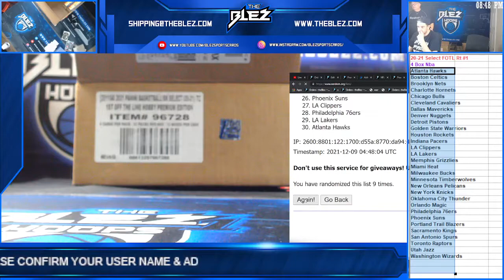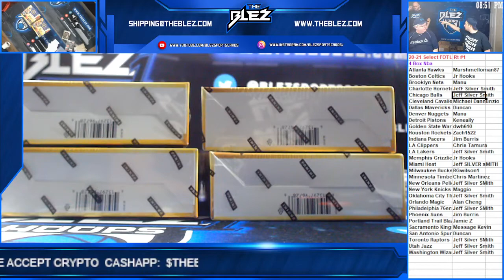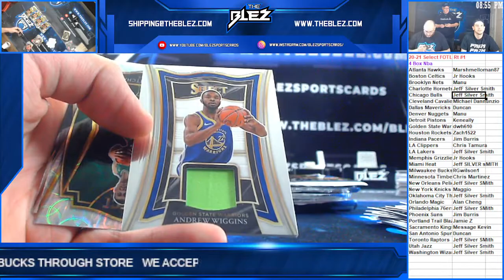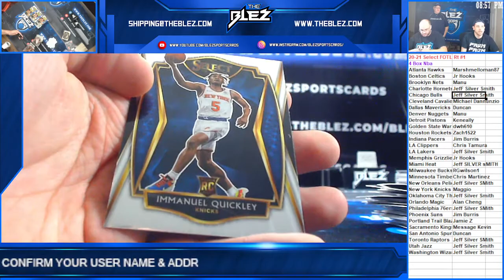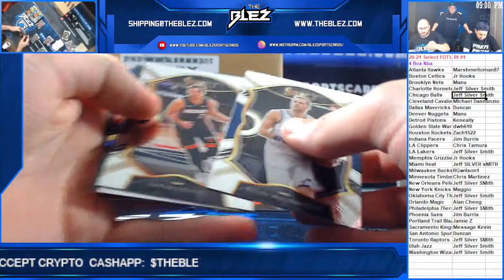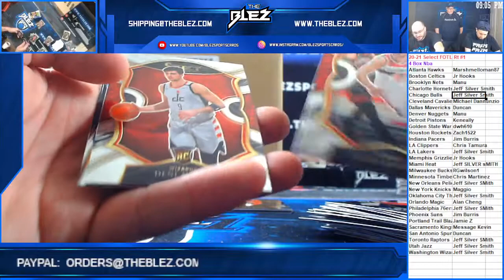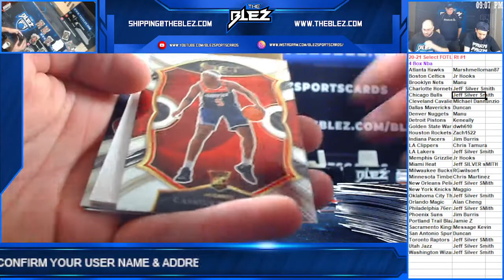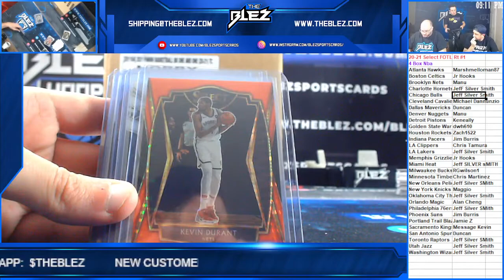2020 2021 Select Bsk 4 Box RT #1